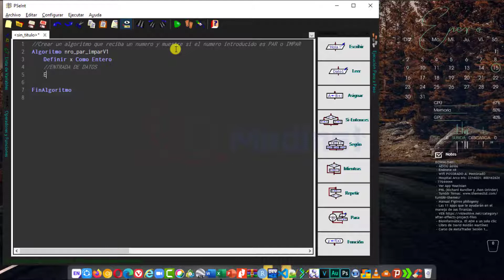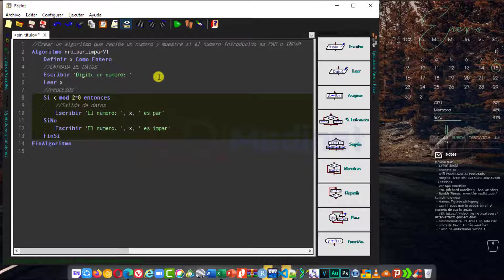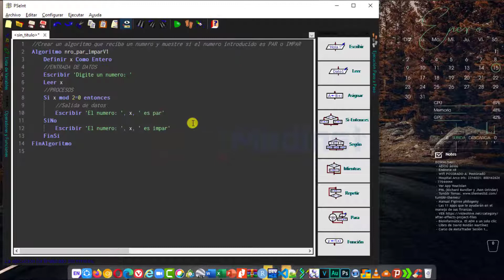▷ ALGORITMO CONDICIONAL para DETERMINAR SI UN NUMERO es PAR - IMPAR | PseInt y Diagrama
Este video y otras clases relacionados (en alta definición) están disponibles para descarga instantánea

De esta manera nos ayudas con nuestro compromiso de difundir el conocimiento, la ciencia y la cultura en la población.

Autor: Dr. Edwin W. Condori Poma